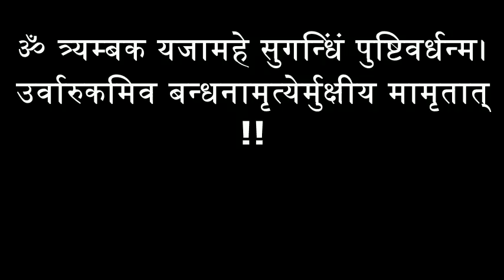सावन का पहला शनिवार रात सोने से पहले 3 बार बोल दे ये मन्त्र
prabhu bhakti